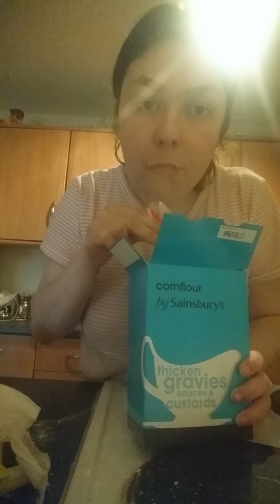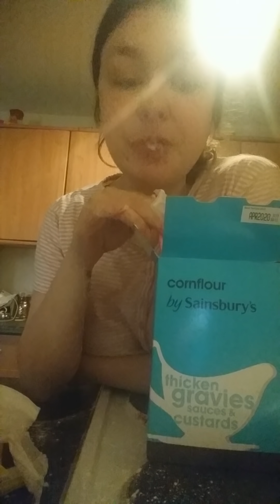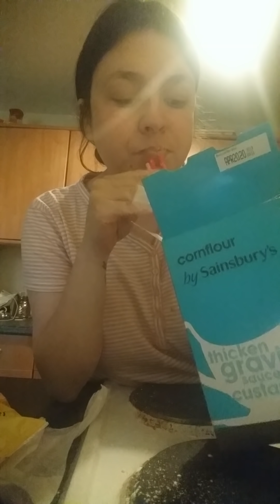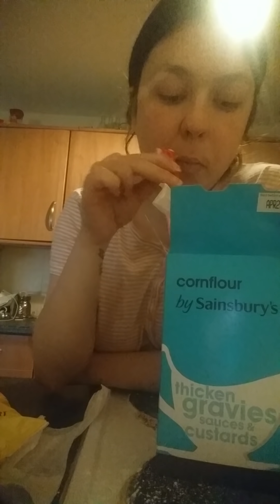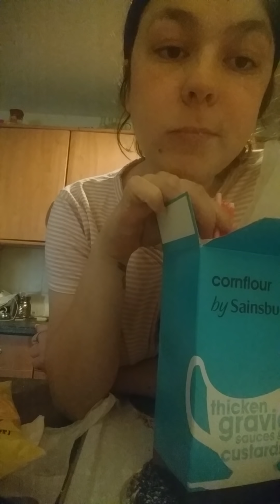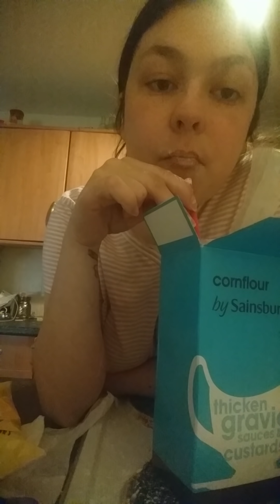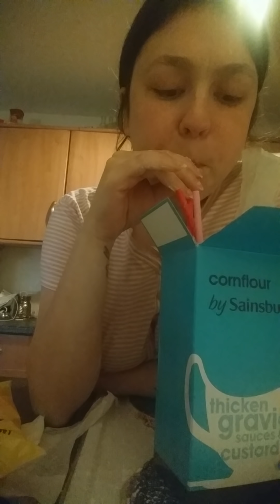Eating cornstarch with a straw